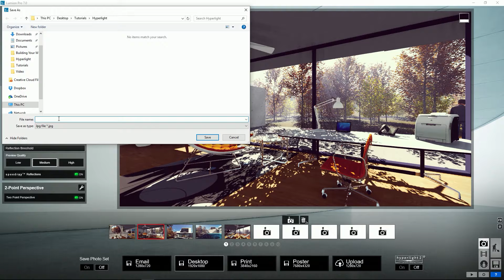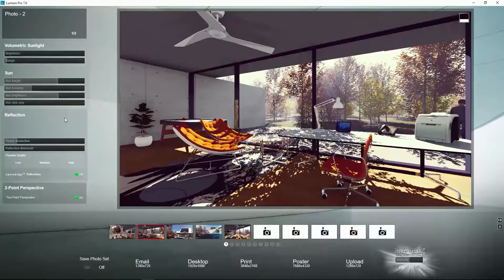Photo Mode: Hyperlight® 2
Use Hyperlight® 2 to enhance the lighting in your still images. Hyperlight® 2 is available for photos at email (1280x720), desktop (1920x1080), print (3840x2160) and poster (7680x4320) resolution.